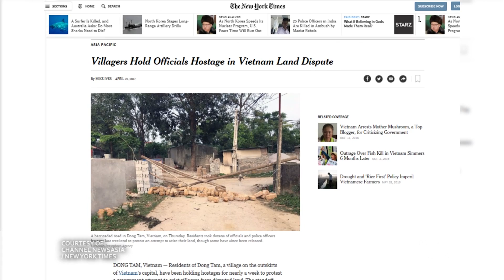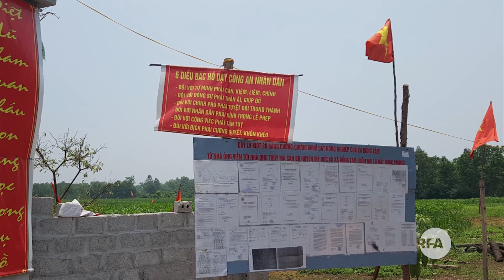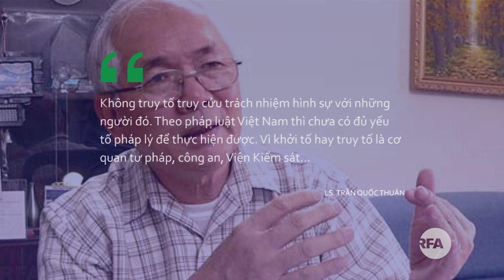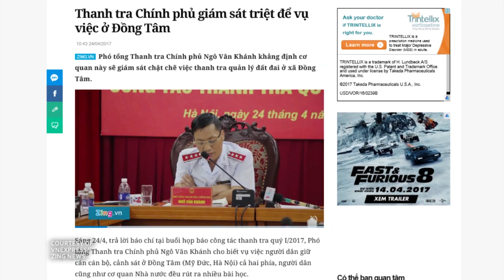Đồng Tâm: thử thách của nền tư pháp? | THỜI SỰ | RFA Vietnamese News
Dư luận tiếp tục tranh cãi xung quanh câu chuyện Đồng Tâm, về những cái “đầu tiên’ trong sự việc này. Không thiếu những ý kiến trái chiều được đưa ra sau cách giải quyết của chính quyền Hà Nội, đặc biệt là bàn tán về tính chất pháp lý và nội dung của bản cam kết do ông Chủ tịch UBND Thành phố Hà Nội, Nguyễn Đức Chung viết và ký.
Bên cạnh tính pháp lý, là những tranh về vấn đề mang tính xã hội đọng lại sau Đồng Tâm